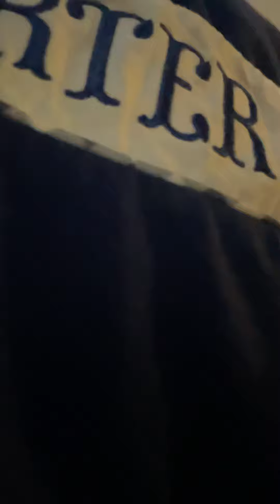Part 1 of part 2